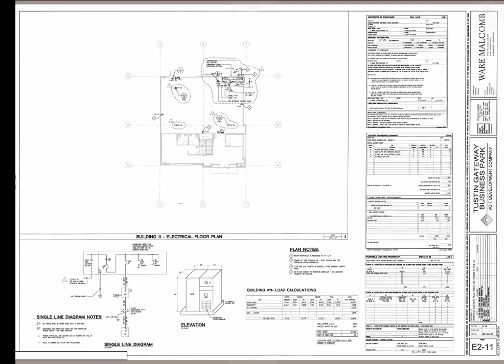Rehabilitate Floors 11 & 12, Shirley Chisholm State Office Building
uthority: NYCSCA